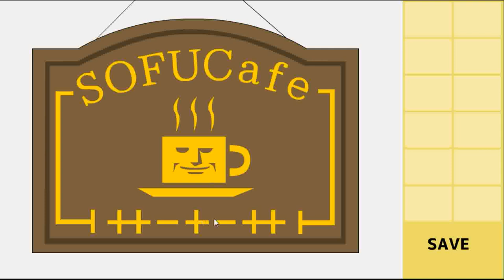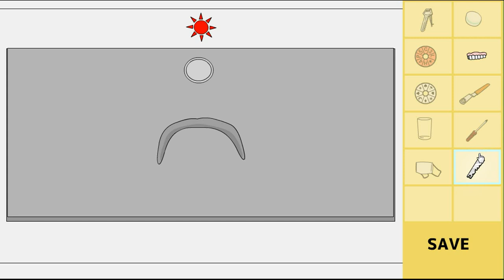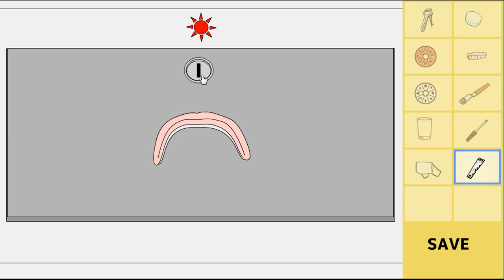Detarou's SoFu Café (perfect end) Walkthrough